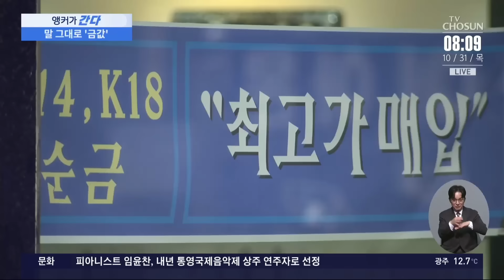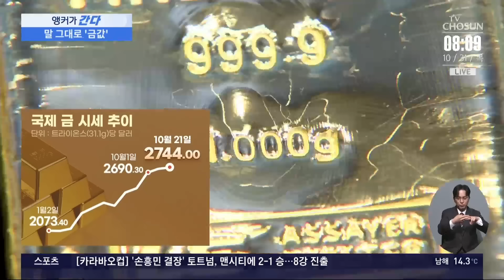돌반지 1돈에 50만원 '훌쩍', 귀금속 거리 '울상'…"장사 전멸 수준" [앵커가 간다]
앵커가 이슈 현장을 직접 찾아가는 '앵커가간다' 입니다. 최근 금값 이 크게 오르면서 금반지 한 돈에 50만원을 넘겼습니다.

📡 월~금 06:50 강스라이팅 (유튜브)
📡 월~금 07:30 뉴스퍼레이드
📡 월        08:40 네트워크 매거진
📡 월~금 09:00 신통방통
📡 월~금 10:20 류병수의 강펀치 (유튜브)
📡 월~금 13:00 보도본부 핫라인
📡 월~금 14:30 사건파일 24
📡 월~금 17:20 시사쇼 정치다
📡 월~금 21:00 뉴스9
📡 월~목 21:50 윤정호의 뉴스 더 (유튜브)
📡 토~일 14:00 뉴스현장
📡 토~일 19:00 뉴스7